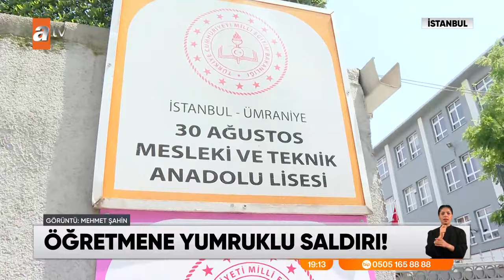Kardeşi sınıfta kaldı, okulu bastı - atv Ana Haber 12 Haziran 2024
Sağlıkçıların ardından son dönemde eğitimciler de şiddete maruz kalmaya başladı. Son olay İstanbul Ümraniye'de yaşandı. Kız kardeşinin sınıfta kalmasına tepki gösteren bir maganda, okulu bastı. 2 öğretmeni, öğrencilerinin gözü önünde darp etti.